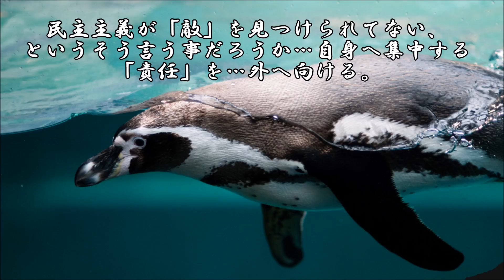ショートサーキット出張版読み上げ動画6954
「追放」では無く、「罰金」、もちろん応じないなら追放だが。
そう言う変化は、今の事態に何らかの変化、それを呼ぶか否か。

素材著作
風景